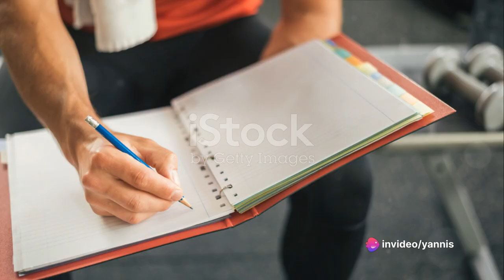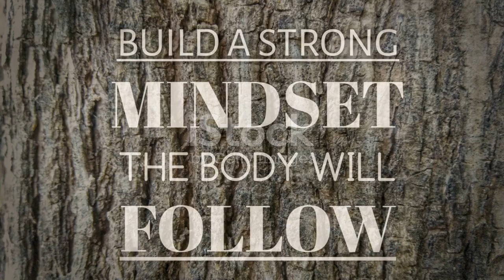Mastering Mindset: The Secret to Fitness Success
In this video, we're unraveling the power of mental preparation in your fitness journey. Discover why a strong mindset is your secret weapon for achieving your fitness goals. Let's train the mind to conquer the body! 💪🌟